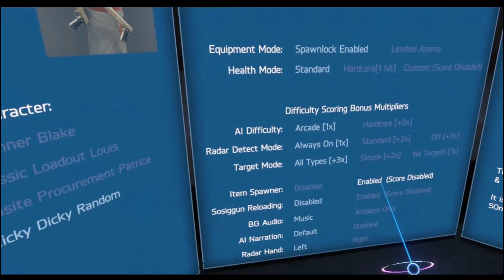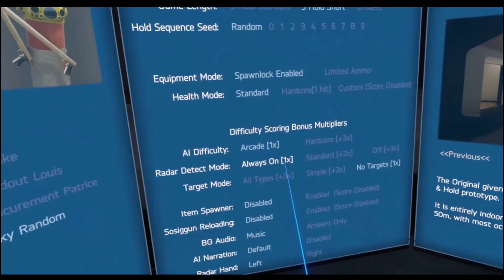THIS IS GONNA BE GOOD Hotdogs Horseshose and HandGranades 2 game with ricky random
Hope you all enjoy today's video I had fun recording this video and i hope you are all liking the vr content here on ThatH3Guy